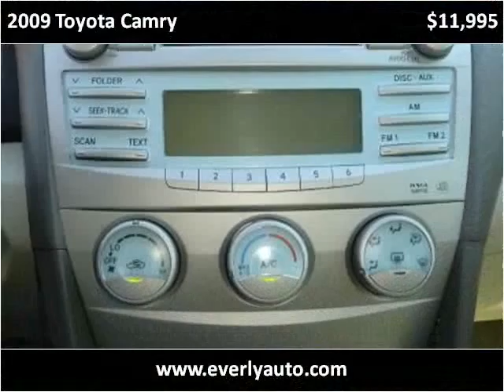2009 Toyota Camry Used Cars Evansville IN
This 2009 Toyota Camry is available from Everly Auto Sales.